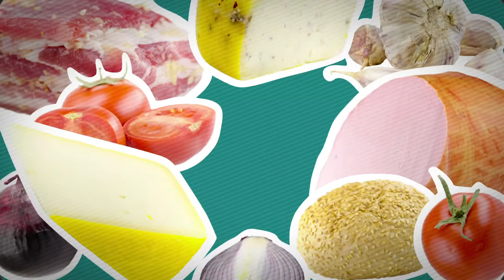Chicken Garlic | By Secrets of Babu Food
Fresh & Organic Chicken | Garlic Chicken cooked with a unique method must try to make this dish, enjoy & Please Comments & Reviews about Chicken Garlic taste.